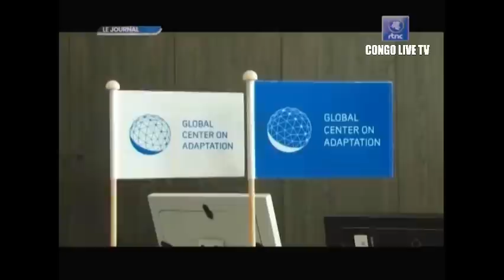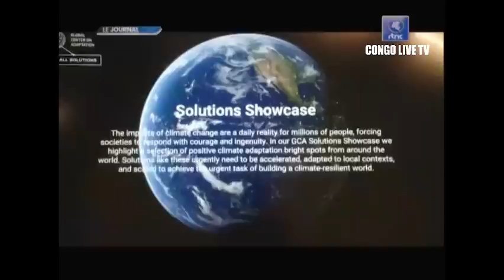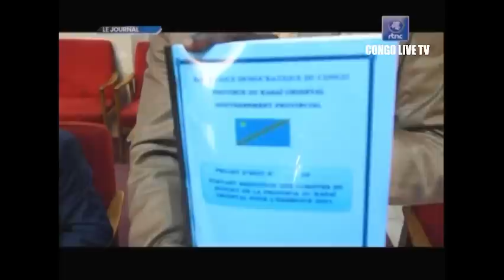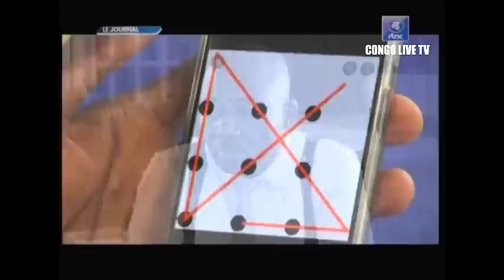🔴RDC: LA PRESENCE TRES REMARQUABLE DU Pdt F.TSHISEKEDI ET UN BON DISCOURS POUR UNE AFRIQUE MEILLEURE